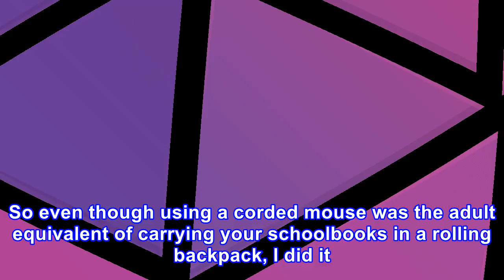10 super-useful things that made us say, “why didn’t i buy this sooner?”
10 super-useful things that made us say, “why didn’t i buy this sooner?”
Rachel Wilkerson Miller I love my Macbook Air but I can't deal with the trackpad; after 10 minutes with it, my wrists are like, Good old-fashioned mouse or GTFO!!! So for years I used a corded mouse, and lugged it (and a mousepad!) to meetings, on planes, and to coffee shops — basically everywhere I...